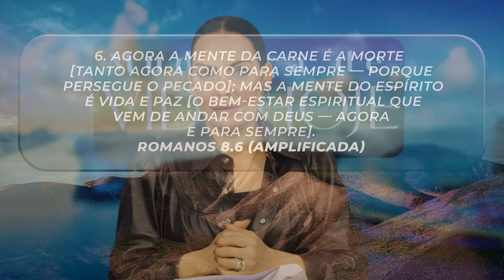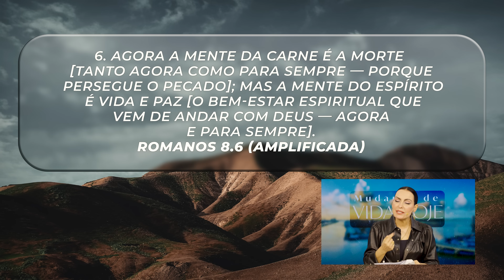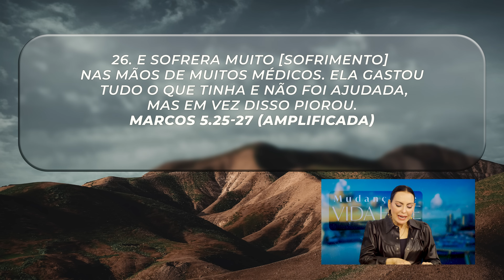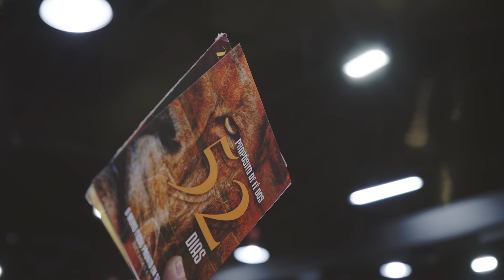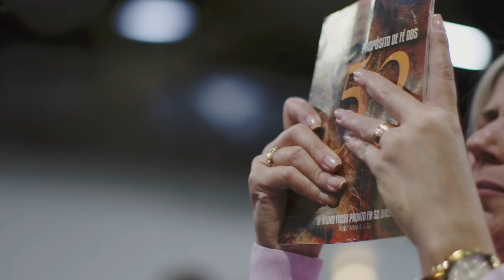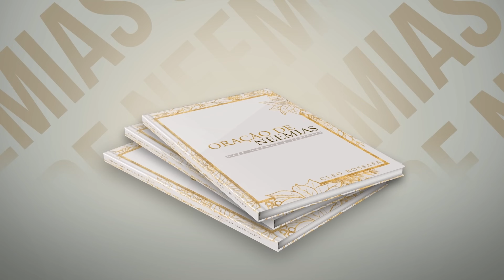Aproxime-se de Deus || Mudança de Vida Hoje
01 DE JUNHO
Ref.: Romanos 8.6, Marcos 5.25-27

Enquanto tentarmos resolver as coisas sozinhos, sem buscarmos a Deus, viveremos uma vida totalmente frustrada. Se o Senhor não for o centro da nossa vida, tudo o que realizarmos será construído na areia e não terá um alicerce firme.

Aproxime-se de Deus! Decida fazer o que nunca fez e veja uma mudança radical acontecer em sua vida. Escolha fazer o que é certo, viva de forma alinhada com Deus.

✝️  Seja um semeador na obra de Deus!